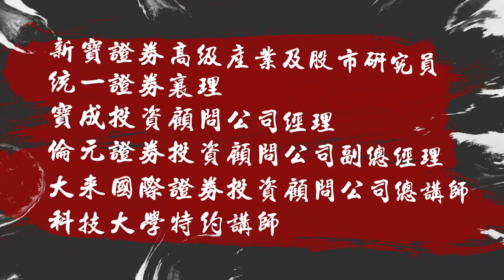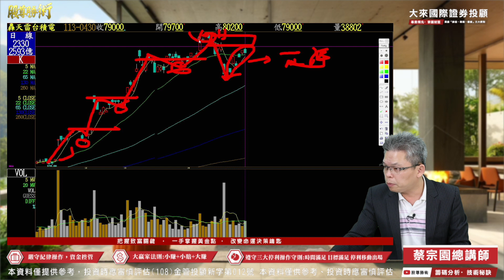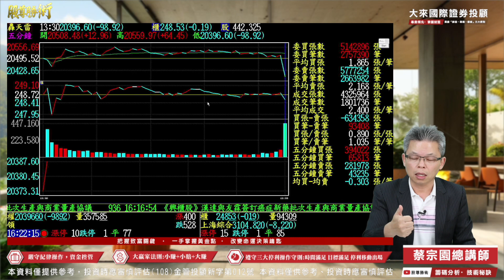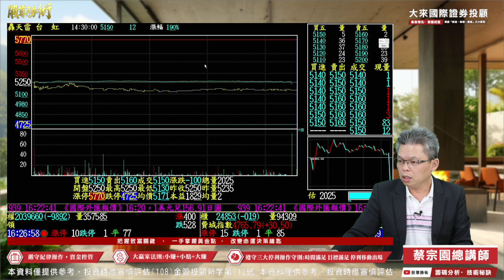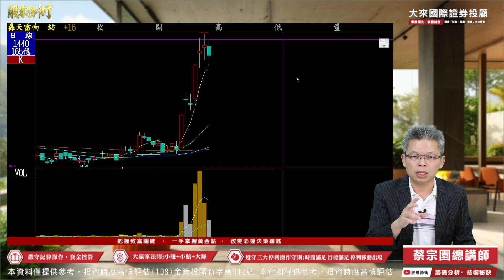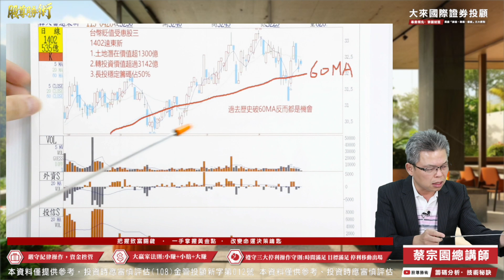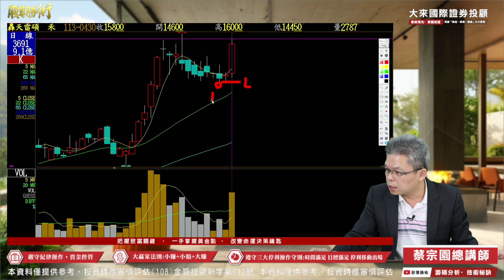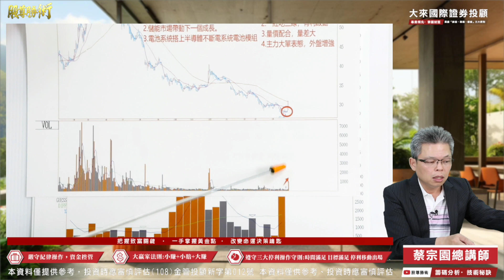台積電尾盤翻黑，出現什麼訊號 ? || 銅價繼續大漲，拉回等低接 || 雷虎、協易機60%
官方Line@►@gusz168